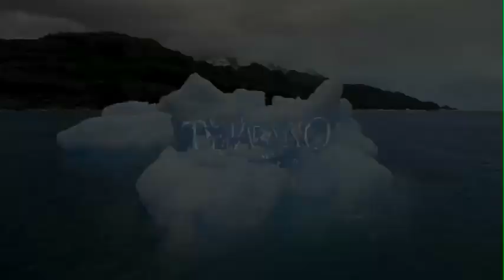Témpano Trailer Oficial Teleserie 2011 Tvn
Trailer oficial de la nueva producción del area dramatica de Tvn 2011con Francisco melo Maria izquerdo maria gracia omegna , diego muñoz entre otros.